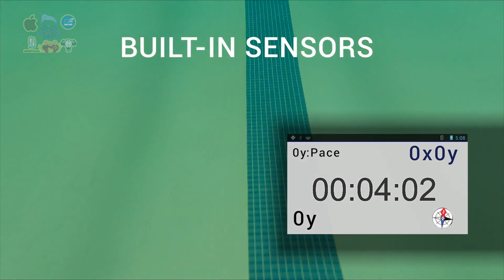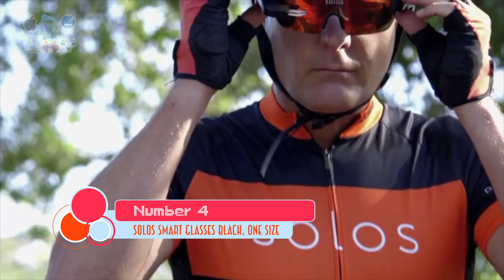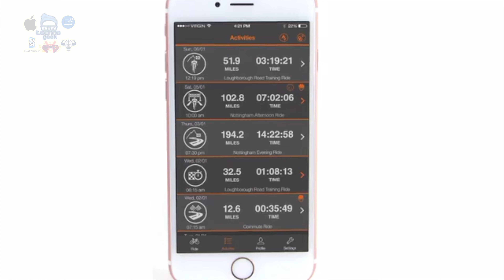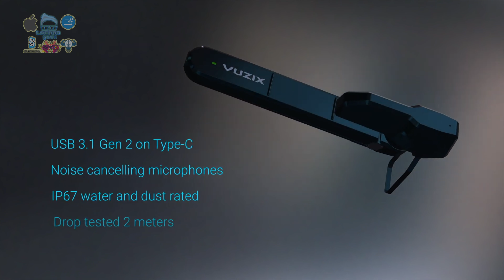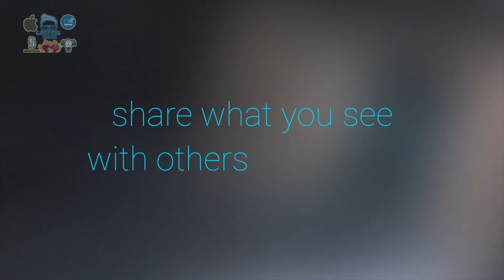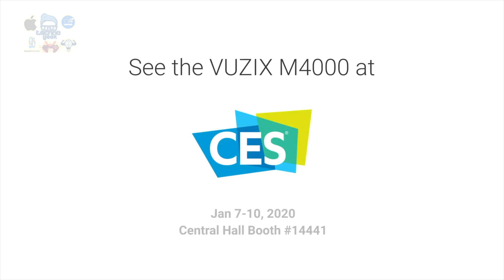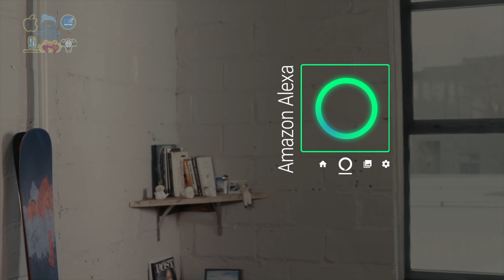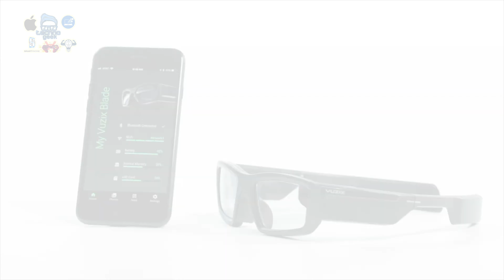Top 5 Smart Galasses 2020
In This video, I listed 5 Best Smart Glasses of 2020